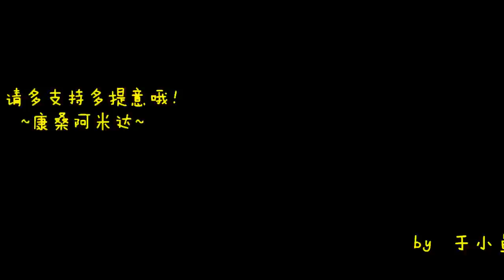Roommate李棟旭:半夜不睡覺的凍肉只為了堵朴春